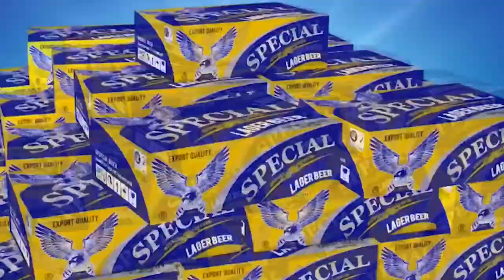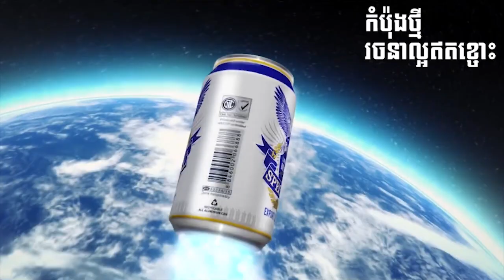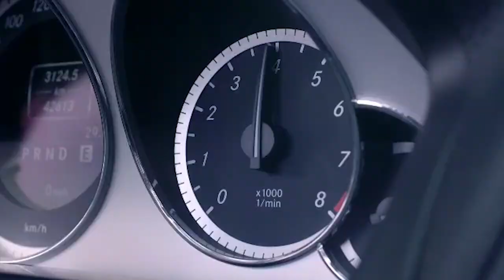«អាថ៌កំបាំងក្រៅឆាករបស់តារា»៖ ម្ចាស់រហស្សនាម «ផ្ការីកបាំងស្លឹក» បង្ហាញពីជីវិតក្នុងវិថីសិល្បៈ!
«អាថ៌កំបាំងក្រៅឆាករបស់តារា»៖ ម្ចាស់រហស្សនាម «ផ្ការីកបាំងស្លឹក» គង់ ស្រីរ័ត្ន បង្ហាញពីជីវិតក្នុងវិថីសិល្បៈ!